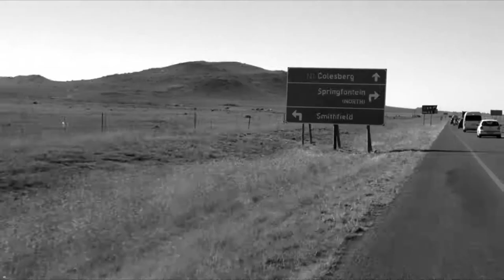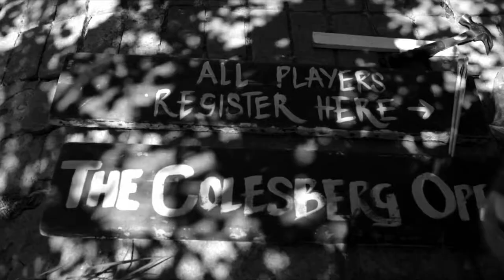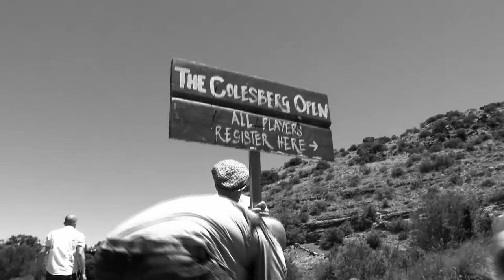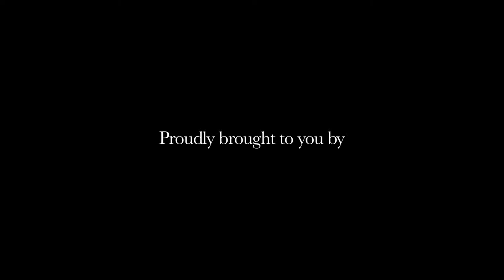21 Icons : Gary Player : Behind The Scenes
Adrian Steirn and the 21 Icons team visit the Gary Player at his farm in Colesburg, South Africa, to shoot the champion golfer's portrait for 21 Icons. Player's drive and energy shape the occasion, as the portrait's creative concept comes to life.